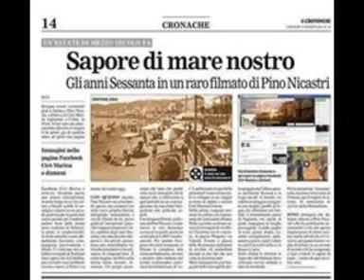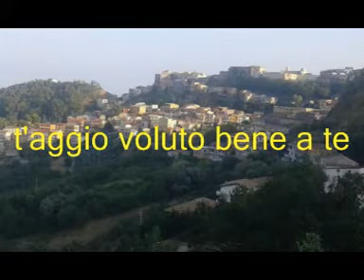99 - Super medley canzoni di ieri di oggi di sempre * Artisti vari